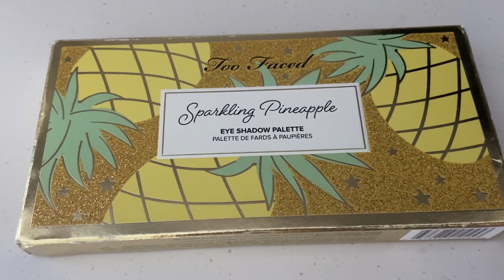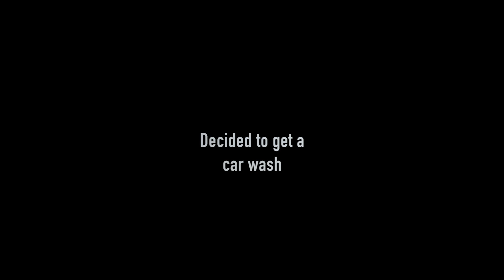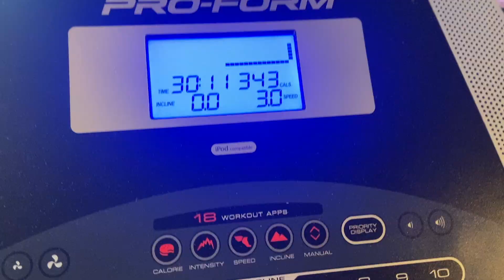Weekend VLOG: Makeup GIVEAWAY, Winery & Lots of Coffee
Giveaway is closed. Winner is Melinda Hall. Thanks to all who entered!

Hi! I'm Kaitlin, a twenty-six year-old Pittsburgh native. I make videos about fashion, lifestyle, and beauty. My channel is dedicated to giving honest reviews from the perspective of an average consumer. All views expressed are my own. During the day, I work as an internal auditor in the banking industry, and by night, I'm a novel writer. I started this channel because I wanted to express my creativity in a different way. If you also love iced coffee and T Swift lyrics, then we should be friends.